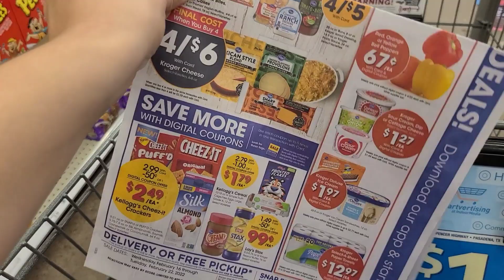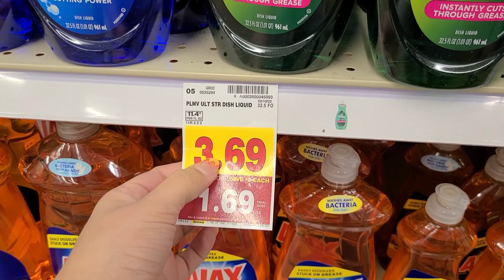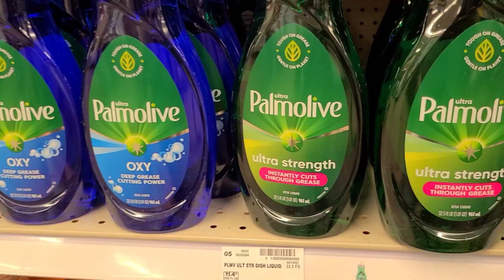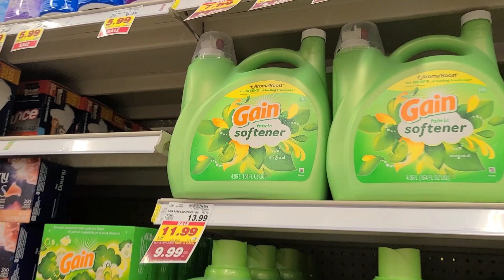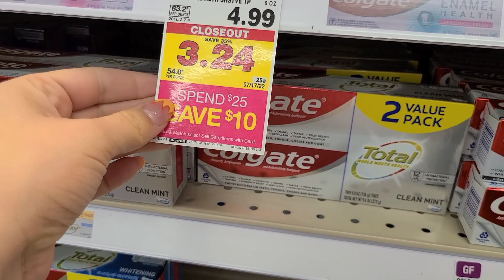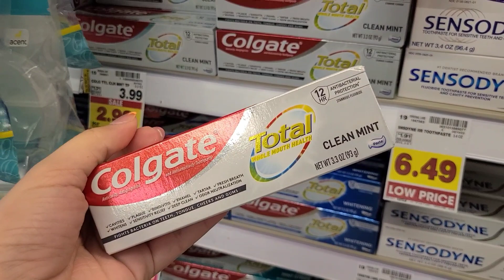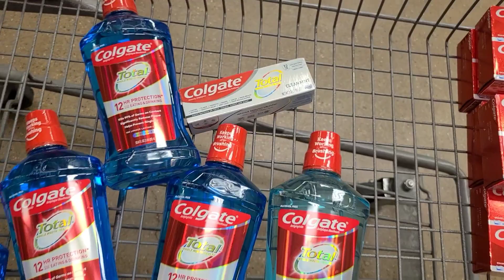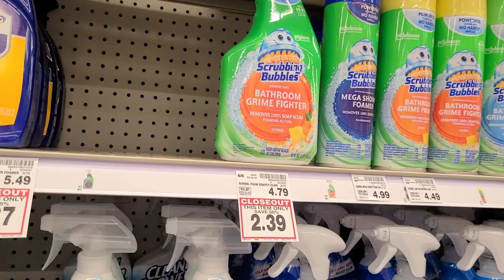🛑🔥 TREMENDAS OFERTAS COMO PARA NO DEJAR PASAR 🔥🛑